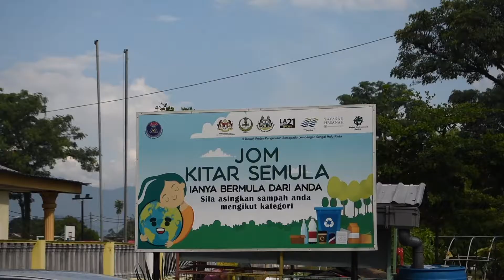KRT Taman Tasek Jaya - Calon Anugerah Khas Sumber Air (AKSA) Tahun 2021 bagi negeri Perak